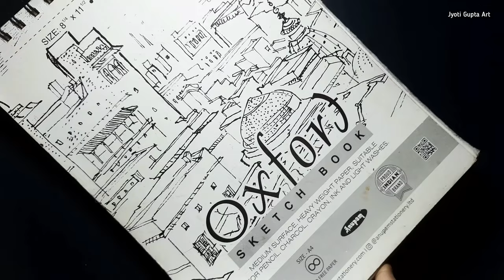How to draw Netaji Subhas Chandra Bosh /Subhaschandra bosh drawing tutorial / Art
Netaji subah chandra bosh, the forgotten hero
picture, how to draw subhash chandra bose face, pencil drawing,drawing video , how to draw drawing,